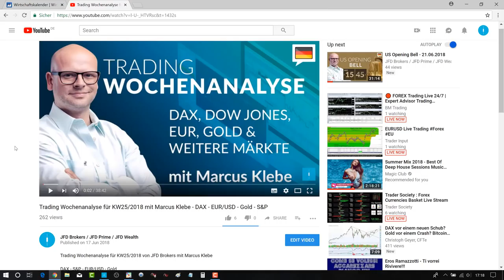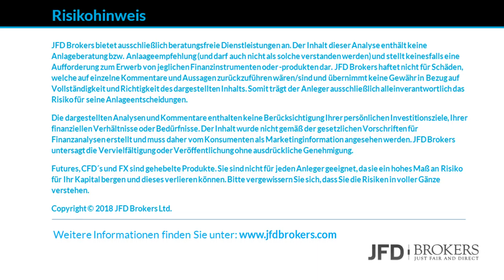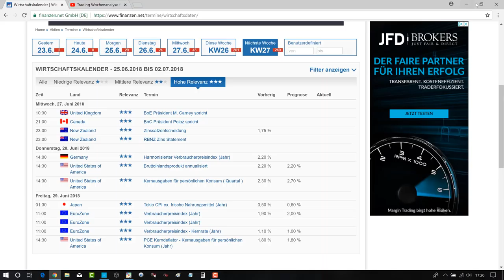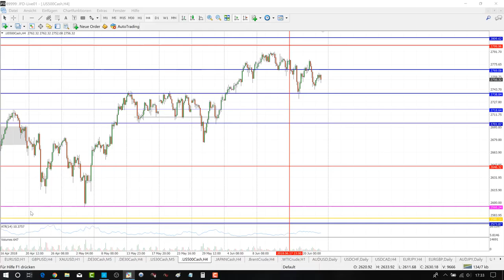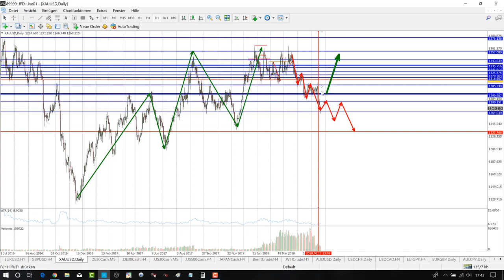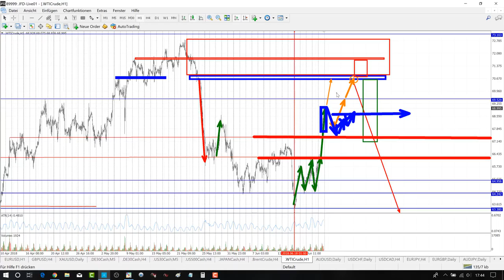Trading Wochenanalyse für KW26/2018 mit Marcus Klebe - DAX - EUR/USD - Gold - S&P - WTI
DAX - S&P - EUR/USD - Gold - WTI

S&P: ab 08:55
EURUSD: ab 14:48
Gold 21:12
WTI 26:22